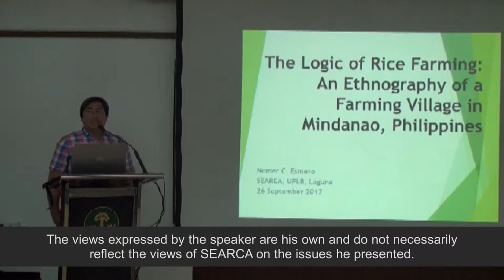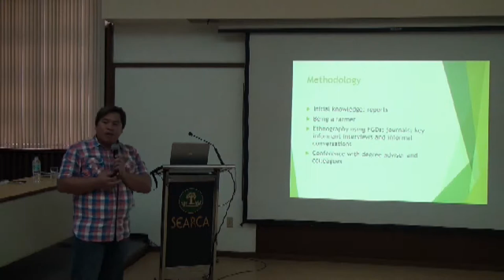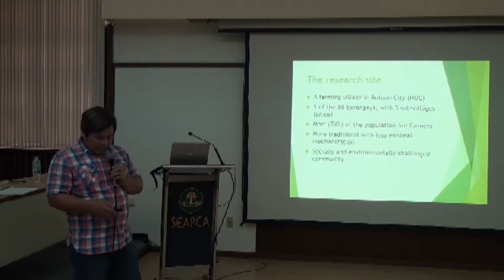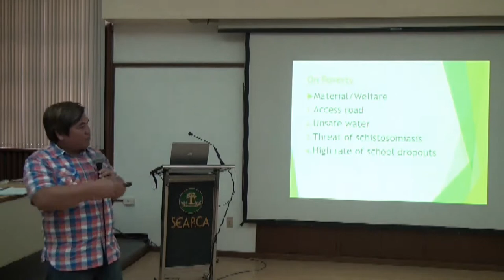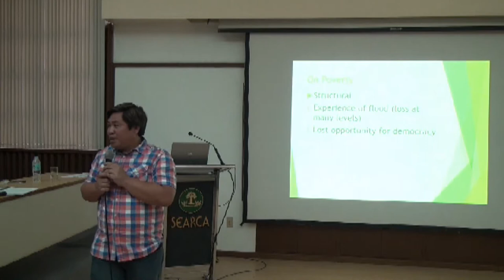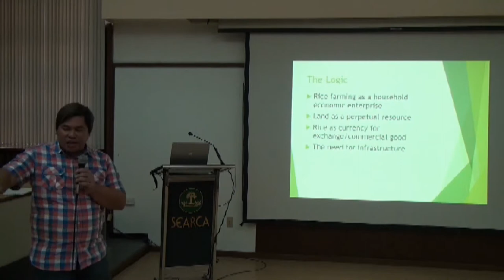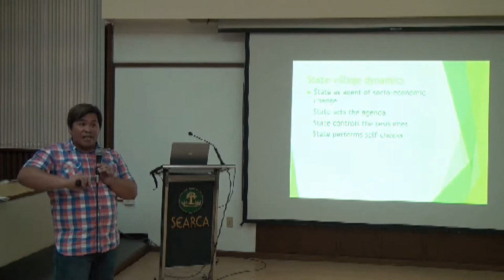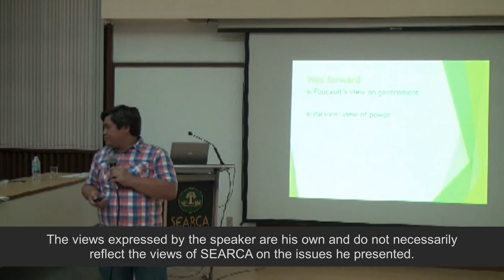The Logic of Rice Farming: An Ethnography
Mr. Nomer C. Esmero, Senior National Coordinator, Better Rice Initiative for Asia (BRIA), GIZ, talks about the logic of rice farming, an ethnography of a farming village in Mindanao, Philippines.